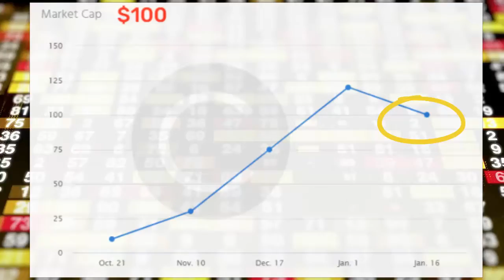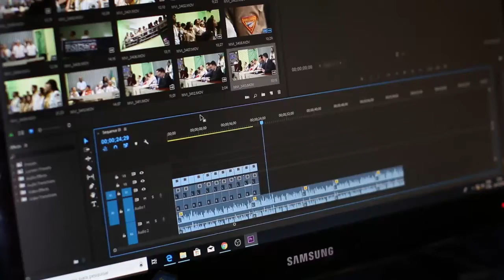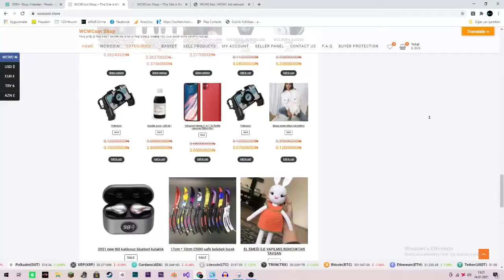WCWC Sunum (World Cash Win Coin)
💥World Cash Win Coin nedir? 💥💥

Harcamalarınızı kazanca dönüştüren ilk dijital platform!

( World CASH Win Coinin; açık kaynaklı bir kod olarak üretilmiş kriptolu bir dijital ve bağımsız para birimidir. WCWCoin diğer para birimleri gibi, alışverişlerimizde ve çevrimiçi ortamlarda harcayabileceğimiz bir para birimidir. Wcwcoin, merkezi bir otoriteye bağlı değildir. Çünkü Wcwcoin merkez bankalarının kontrolünde değil, ağ üzerinde üretilmektedir. Yani yasal bir denetim söz konusu değildir. Banka aracılığıyla yapılan para transferlerinde pek çok engel ortaya çıkabilir. Wcwcoin sisteminde haftanın her günü ve her saatinde para transferleri hızlı bir şekilde gerçekleştirilir. Wcwcoin hesapları, ücretsiz olup sorgusuz sualsiz açılabilme özelliğine sahiptir. Ayrıca sistem kullanıcı bilgileri hakkinda bilgi vermez. World CASH WIN Coin (WCWC) kişisel güvenlik ( parmak izi, göz retinası, yüz kontrolü, ses tanıma vb) veya QR
kod ile bütün noktalarda işlem yapabilme özelliklerine sahiptir..Wold Cash Win Coin (WCWC) sisteminin anlasmali olduğu hem ulkemizde hemde yurtisindaki tum alışveriş sitelerinden ve mağazalarından yaptığınız gıda, teknoloji,konaklama,kozmetik, anne bebek ve çocuk ihtiyaçları, tatil,araba yakıt ihtiyaçlarınızın, yiyecek, giyecek, içecek, Giyim, Ayakkabı, Aksesuar,Çanta, Kozmetik & Kişisel Bakım, Plaj Giyim İç Giyim, Spor, Outdoor, Lüks & Designer
ve vb birçok ihtiyaçlarınızda üyelerimize yapılacak ÖZEL İNDİRİM ve BONUSLAR kazanma fırsatlarından faydalanma imkanına sahip olursunuz. AYRICA tüm ihtiyaçlarınızı tüm satış yerlerindeki karşılaştırmalı fiyat görüntülemeleri yaparak en uygun ürünü en uygun fiyata VE *ÜYELERİMİZE YAPILACAK VE BAŞKA KURUM VE KURULUŞLARA YAPILMAYAN EXTRA ÖZEL OLARAK üyelerimize yapılan indirimlerle sahip olma olanakları kazanırsınız..)

*WCWC Reklam Ağı Nedir? Reklam Ağı ile Para Kazanmak
İnternetin hayatımızdaki yeri gün geçtikçe artıyor. Günümüzde firmaların yanı sıra şahıslar da kendilerine ait internet sitesi kurmayı sıkça tercih ediyor. Firmalar satışlarının bir kısmını mağazalarda, daha büyük bir kısmını ise internet üzerinden gerçekleştiriyor. İnternet sitelerinin büyük önem kazandığı bu dönemde internet üzerinden para kazanmanın da çeşitli yolları bulunuyor. Bu yollardan biri olan WCWC  Reklam Ağı nedir?
İnternet Üzerinden Para Kazanmanın Pratik Yolu: Reklam Ağı Nedir?
WORLD CASH WIN COIN tarafından sağlanan bir hizmet olan WCWC Reklam Ağı , kullanıcılara internet üzerinden para kazanmanın basit ve risksiz bir yöntemi olarak sunuluyor. Uygulama internet sitelerinde WCWC reklamlarını yayınlayarak gelir elde etme imkanı veriyor. Bunun için WCWC, reklam veren firmaları bir çatı altında topluyor ve reklam almak isteyen internet sitesi sahipleriyle buluşturuyor.
Reklam Ağı Para Kazanma İpuçları Nelerdir?
İnternet sitesi üzerinden Reklam Ağı para kazanmak isteyen kullanıcıların en sık yaptığı hata, hangi sektörle alakalı sitelerin daha çok reklam getirisi olduğu konusuna yoğunlaşmalarıdır. Bu hataya düşen kullanıcılar fazla reklam getirisi olan ve fakat bilgilerinin yeterli olmadığı konularda internet sitesi kurmaya yöneliyor. Bunun sonucu olarak internet sitesi başarısız ve verimsiz bir girişim olarak kalıyor.
Reklam Ağı ile para kazanmak için internet sitesini güncel tutmak gerekiyor. Bunun yolu ise siteye günde en azından bir tane içerik eklemekten geçiyor. Bunu gerçekleştirebilmek için sitenin sektörüyle alakalı orta düzeyde bilgi birikimi gerekiyor. Aksi takdirde yeni içerik üretilmesi imkansızlaşıyor. Sitenize katma değeri olan içerikler ekledikçe çok sayıda ziyaretçi sayfanıza giriyor ve reklamlarınızdan gelen kazanç artıyor.
Örneğin bir anne çocuk gelişimi konusunda kitaplar okuyor ve kendini geliştiriyorsa, çocuk yetiştirmeyle alakalı bir site kurabilir. Burada çocuk beslenmesinden, çocuk kitaplarından ve çocuklara yönelik faaliyetlerden bahsedebilir. Bu konuda hem ilgisi olduğundan hem de kendi çocuğu olduğundan sitesini sürekli güncel tutması mümkündür. Yıllar ilerledikçe sitede her yaş grubuna yönelik içerikler birikir ve ziyaretçi sayısı artar.
Kurduğunuz internet sitesinin SEO uyumluluğu da ziyaretçi sayısını arttırmak için önem taşıyor. Kullanıcılar ulaşmak istedikleri bilgiye ilişkin kelimeleri Google gibi arama motorlarına yazıyor ve arama sonucunda çıkan sitelere giriyorlar. Sitenizin arama motorları tarafından üst sıralarda listelenmesi için SEO uyumluluğu olacak şekilde optimizasyon yapmanız gerekiyor. Bu sayede ziyaretçi sayısı ve dolayısıyla reklam geliri artmış oluyor.
Ödemeleriniz aylık olarak hesabınıza yatırılıyor. Bunun için Reklam Ağı login sayfasından hesabınıza girmeniz ve wcwc,paypal,bitcoin veya banka hesap bilgilerinizi kaydetmeniz gerekiyor. Hesabınıza girdikten sonra ödemeler kısmına gelmeniz ve burada ödeme yöntemi eklemeniz isteniyor.